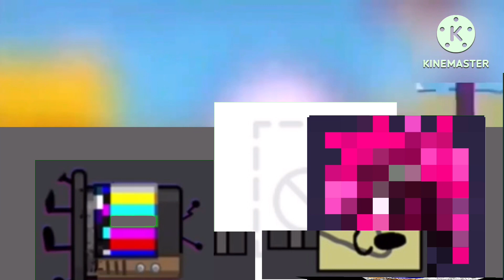FNF VS Bob Battle (25) (FINAL)